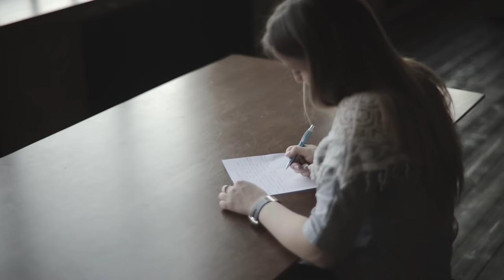✈️ How To Pass Emirates Open Days: Emirates Group Discussion | Emirates Interview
UPDATED: Today's focus is passing the GROUP DISCUSSION at the Emirates Interview. We'll provide Powerful Charisma and Body Language Tips on how to pass Emirates Open Days.

The Emirates group discussion is one of the scariest phases and tests at the Emirates Interview. Watch this video "How To Pass Emirates Open Days: Emirates Group Discussion | Emirates Interview 2019" AND go prepared for this very hard group exercise.

My 2020 KIT for Making Videos, Vlogs, and Training:

My 4GB Portable Storage
MY CPL-ND FILTERS (a MUST!)
My 360 Camera of choice
Filters for 2x QUALITY IMAGE
Wireless Remote
My Drone for Aerial Footage
My Smaller Drone
My GO TO Backpack
My Big All-in-one Backpack
GoPro + Phone gimbal
Preview Monitor
Articulating Arm (SMALL)
Articulating Arm (BIG)

3 ways you can help us:

2) Watch our videos until the end (100%)

1) Join the Emirates Classroom, with Emirates crew members and aspiring cabin crew members on Facebook

We have Low Cost Travel guides for Dubai, Italy and plenty more!

►MUSIC CREDITS